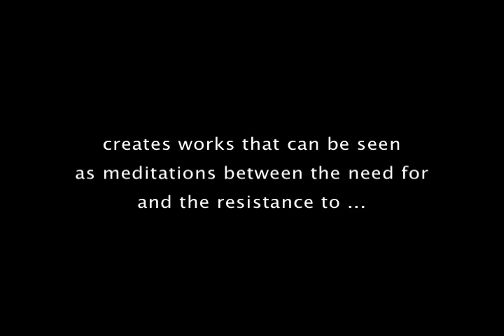"Francis Hines" an Artist interview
FRANCIS HINES ...
a master drafstman, painter, sculptor, public installation artist.
creates works that can be seen as meditations on the conflict between
our human need for, yet resistance to, the constraints imposed by an
ever-increasing mechanized, computerized, de-humanized world.
In 1980 FRANCIS HINES & a team of 20+ volunteers wrapped the
Washington Square Monument, NYC in 5,000 yards of fabric...
This project resulted in a book, and a 30 minute documentary featured on PBS.
chl 13 NYC.
June 11, 2011,
Francis is now 90 years old...
I was honored and it gave me great pleasure to be invited to Francis' home,
meet his family and capture a few minutes of a conversation
that took a life-time of work & dedication..
Thank you Francis